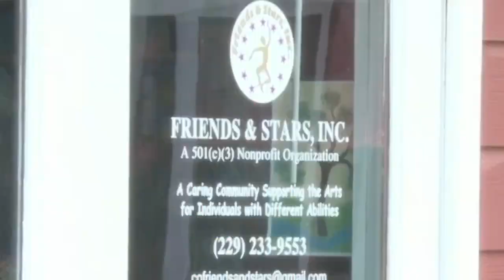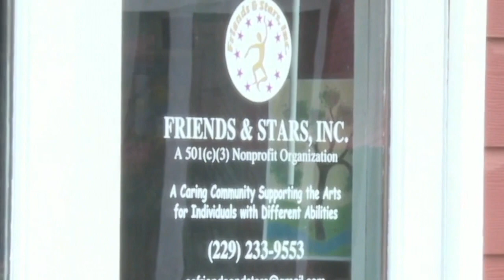Thomas County art program in need of special needs bathroom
Friends &amp; Stars Inc. is in need of a special needs bathroom for its students. It will cost $25,000. To raise the money the non-profit is asking the community for their support.